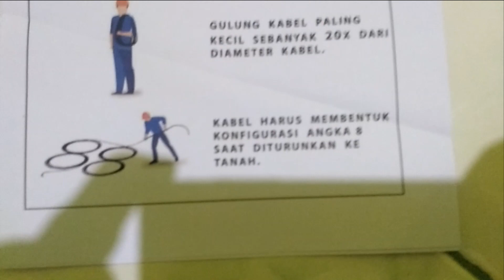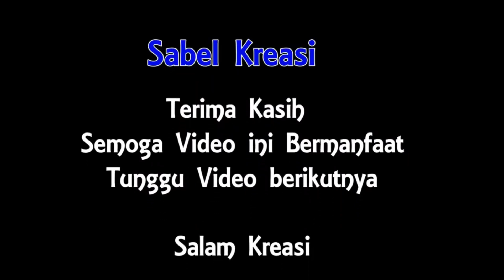CARA BONGKAR KABEL METODE KONFIGURASI ANGKA 8|| ICONNET PLN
Assalamualaikum Wr.Wb
Jumpa kembali bersama Sabel Kreasi yang kali ini membawakan tentang proses

CARA BONGKAR KABEL METODE KONFIGURASI ANGKA 8
fiber optik adalah salah satu jenis kabel yang terbuat dari kaca atau plastik yang sangat halus (berdiameter 120 mikrometer, lebih kecil dari rambut manusia), yang digunakan sebagai media transmisi. Kabel ini bisa mentransmisikan sinyal cahaya dari lokasi satu ke lokasi lainnya dengan kecepatan yang optimal. Transmisi bisa dilakukan dengan kecepatan tinggi karena sistem kerjanya menggunakan pembiasan cahaya. Sedangkan cahaya yang digunakan untuk proses transmisi adalah LED atau laser. Karena memiliki kecepatan yang tinggi, fiber optik banyak digunakan sebagai saluran komunikasi, sehingga pengguna bisa menjangkau orang lain dengan kecepatan yang optimal pula.
wassalam